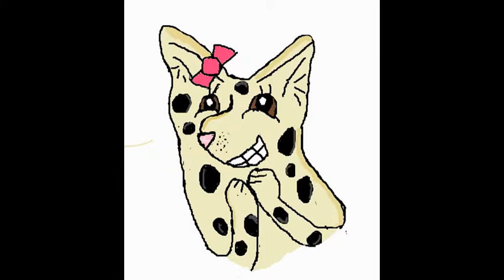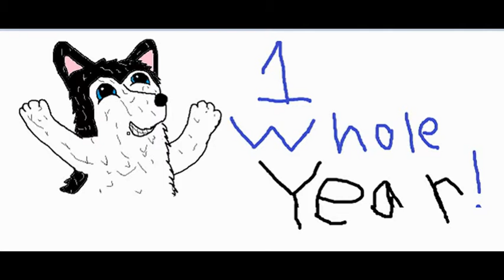All my Computer Drawings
Hope you guys like the drawings XD im Wildwoooooolf6200 and ill cya next time!